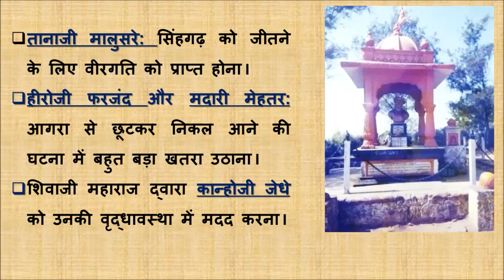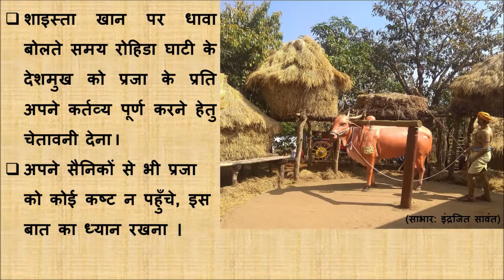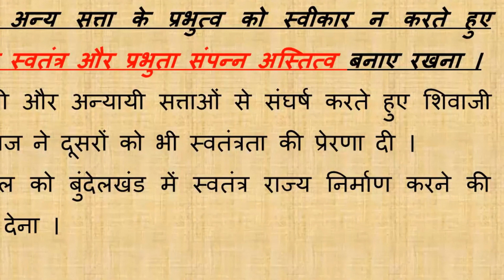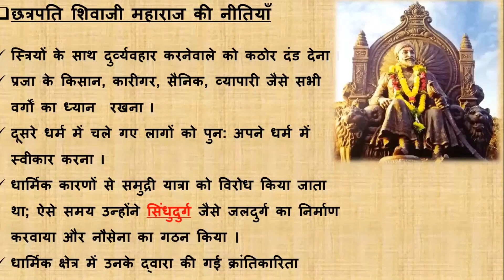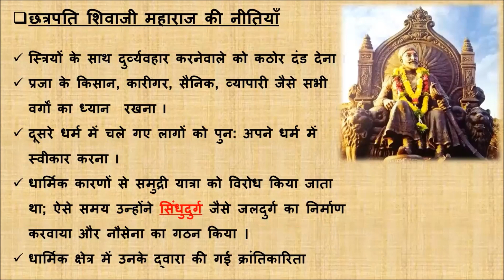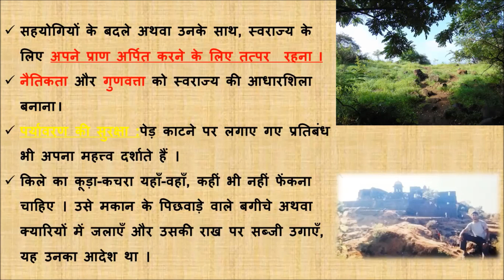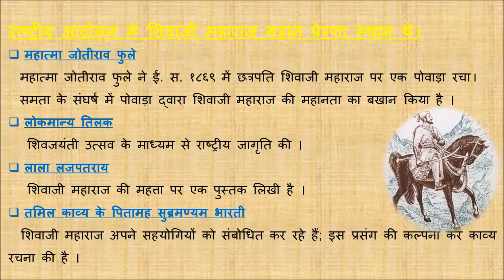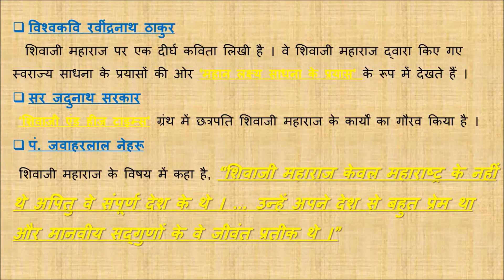Shivaji Maharaj/ शिवाजी महाराज/An Ideal Ruler/आदर्श शासक/Chhatrapati Shivaji Maharaj